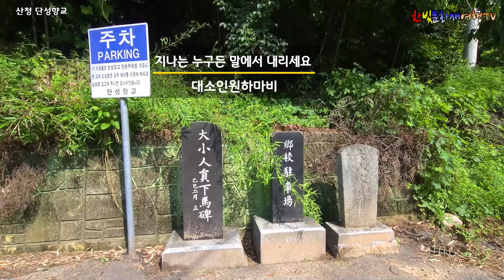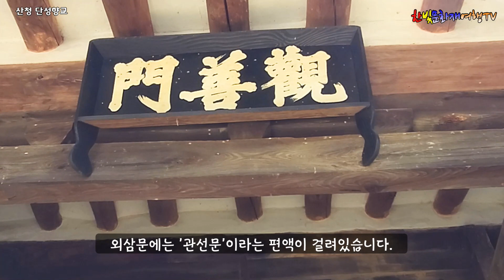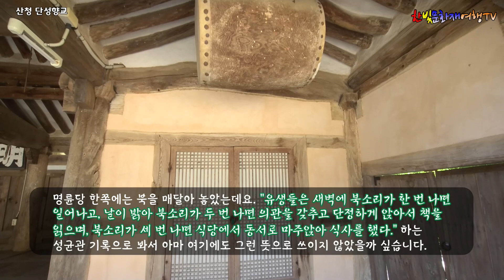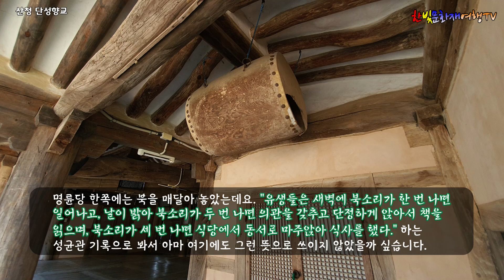[산청 단성향교] 고려시대 전기 때에 세운 오래된 향교, 보물이 된 명륜당 아주 멋스럽구나! (단성현 호적대장)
보물 제2093호인 산청 단성향교 명륜당과 단성현 호적대장이 있습니다.
산청 단성향교는 고려 인종 때 현유(賢儒)의 위패를 봉안, 배향하고 지방민의 교육과 교화를 위하여 창건되었고 창건 당시 강루리 구인동에 있었으나, 세종 때 이 지방에서 문가학(文可學)의 변란이 있고 난 뒤 서쪽 산기슭으로 옮겼다.
또 향교에 보관되어 있는 ≪단성현 호적대장 丹城縣戶籍大帳≫은 경상남도유형문화재 제139호로 지정되었습니다.